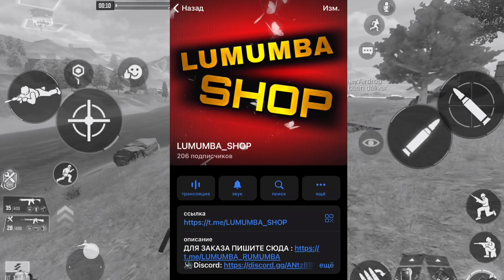ШВ «М13» ТЕСТИРУЕМ СБОРКУ КИБЕРСПОРТСМЕНА | CALL OF DUTY MOBILE | 12+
КУПИТЬ СР И БП+ ПО НИЗКОЙ ЦЕНЕ С ГАРАНТИЕЙ😉 МОЙ МАГАЗИН - “LUMUMBA_SHOP”

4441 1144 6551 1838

call_of_duty_mobile

ВСЕМ ПРИВЕТ . РАД ПРИВЕТСТВОВАТЬ ВАС НА КАНАЛЕ LUMUMBA RUMUMBA .В СЕГОДНЯШНЕМ ВИДОСЕ Я ВАМ ПОКАЖУ СБОРКУ КИБЕРСПОРТМЕНА ДЛЯ ШВ «M13» ! ХЕЙТЕРАМ ПРИВЕТ👋